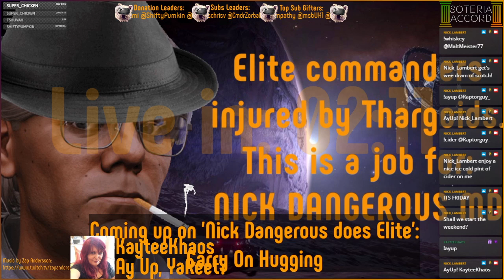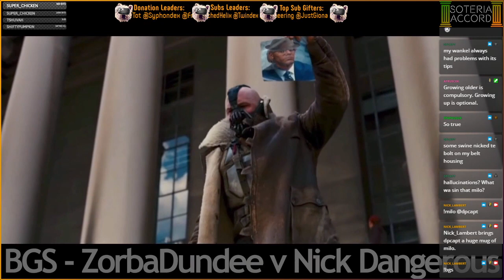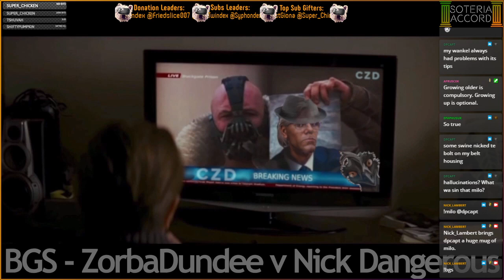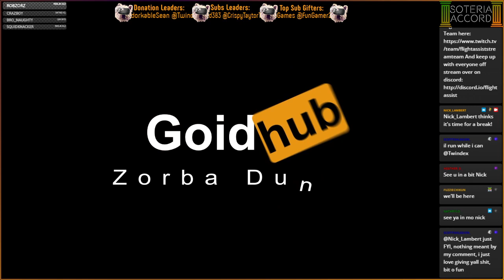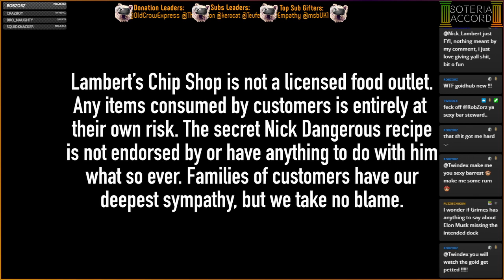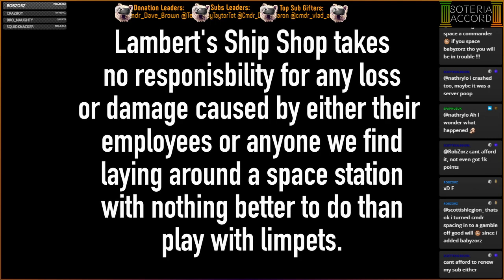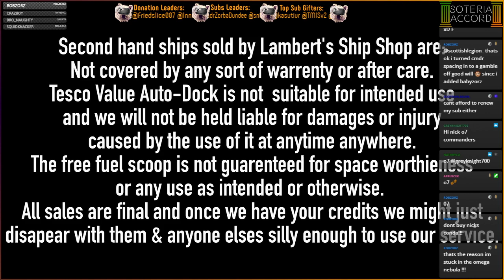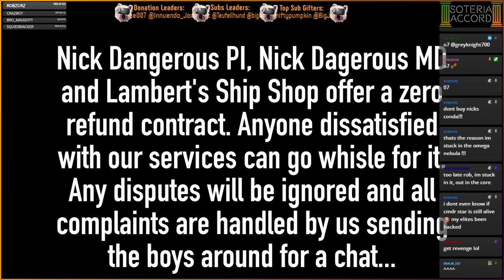[PC][VA/HCS] Carry On Hugging - With Guest CMDRs Nate-Rylo And Epaphus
Joined today by guest commaders Nate-Rylo and Epaphus. Unfortunately I struggle to keep on top of things, so a shorter stream.